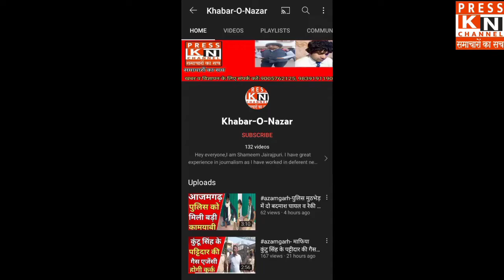azamgarh विपक्षी को जेल भेजने की साज़िश नाकाम, अपहरण वा हत्या की खबर झूठी निकली, दोनों जेल भेजे गए।